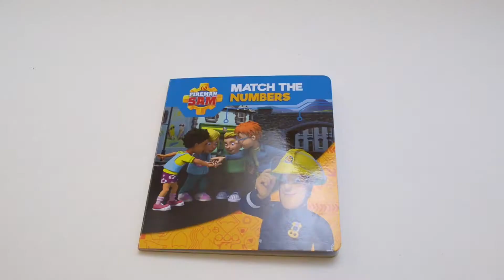Match the Colors, Numbers & Jobs with Fireman Sam™ (K0168) - Caramel Publishing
Join Fireman Sam and his fire crew and have fun trying to match the corresponding pictures. Thanks to the interactive approach of this series, learning is turned into a real game!

Copyrights :  Fireman Sam™ by Mattel

Video developed and produced by Delvaux Youri